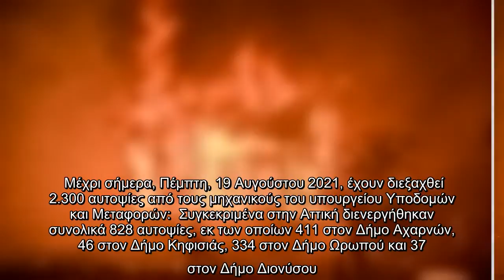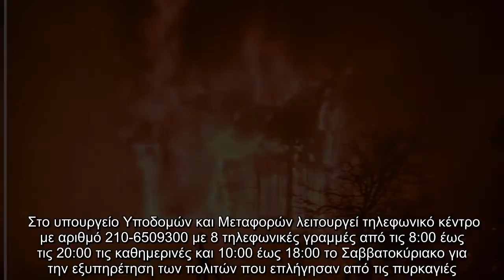Πυρκαγιές – Αυτοψίες μηχανικών: Πόσα σπίτι έχουν κριθεί ακατάλληλα